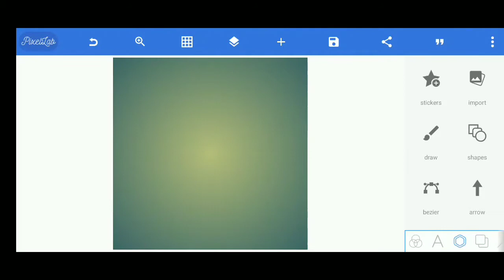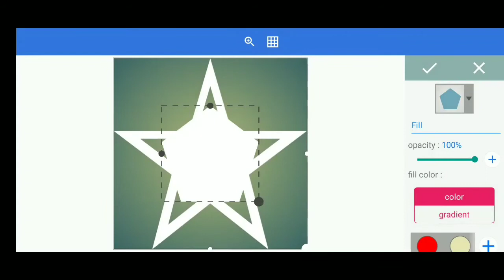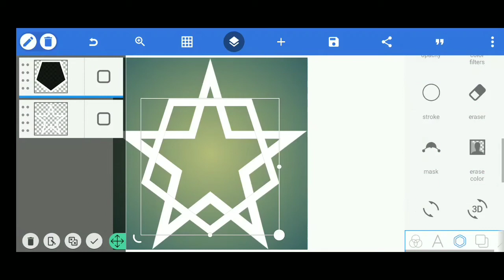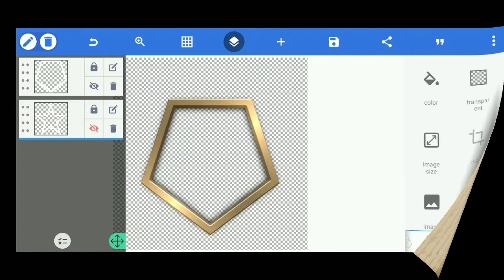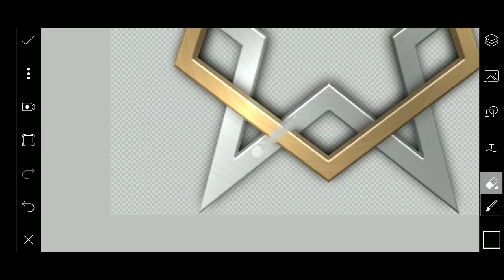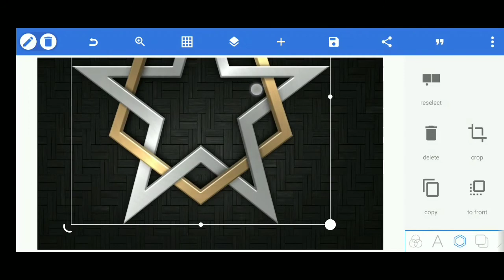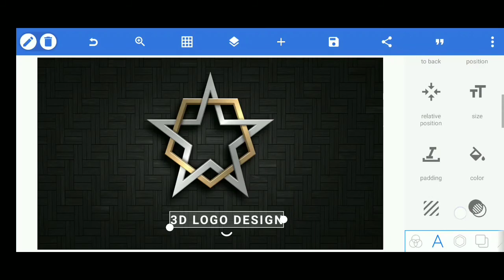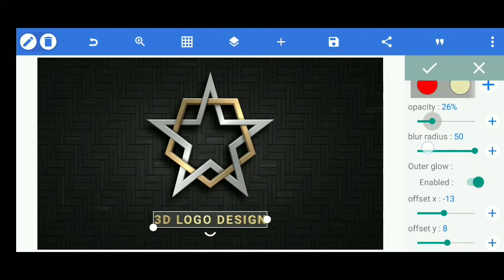Amazing 3D Logo | PixelLab Tutorial | PicsArt Editing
Amazing 3D Logo Design| PixelLab Tutorial | PicsArt Editing

Hai semuaaa..
Semoga kita sekeluarga selalu dilimpahkan kesehatan, kebahagiaan, kemudahan dan rezeki berlimpah.
Aamiin..

Kali ini gw berbagi tutorial cara membuat logo 3D keren menggunakan PixelLab dan PicsArt.
Kalau ada yang mau tanya soal pengeditan android bisa tulis di kolom komentar ya..

Siyu babaaayyy...

Jika ingin mendapatkan banyak referensi bahan yang bisa kalian unduh secara gratis untuk pengeditan, kalian bisa telusuri situs ini: